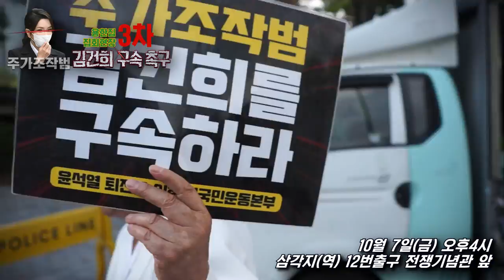용산으로 집결하라!! 김건희 구속촉구집회 10월7일(금) 오후4시삼각지(역) 12번출구 전쟁기념관 앞